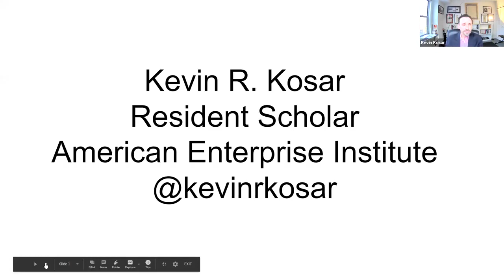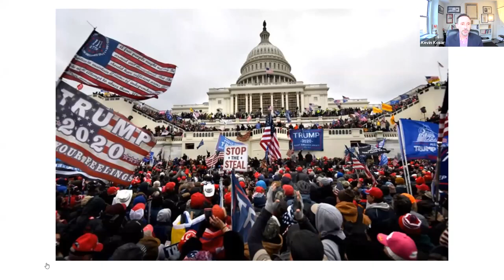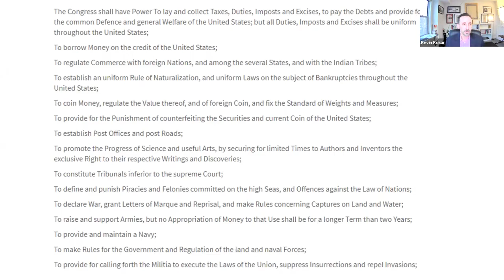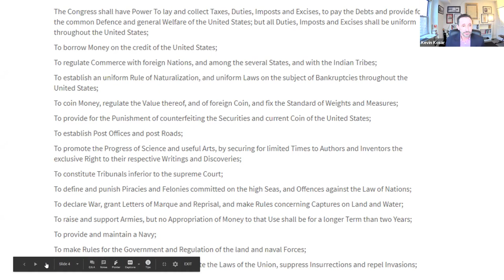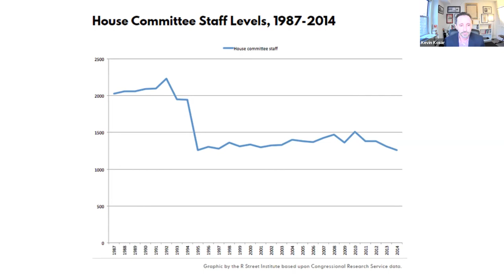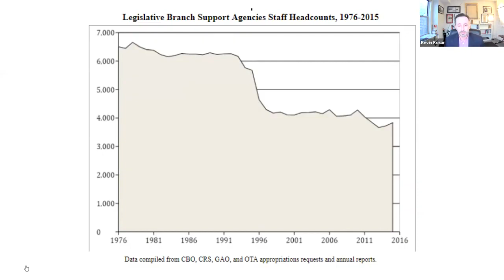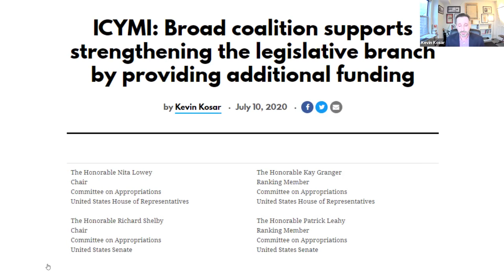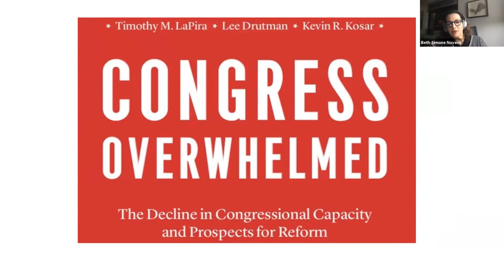Moving Congress into the 21st Century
This event took place on February 9, 2021. To read the full description, please visit the event